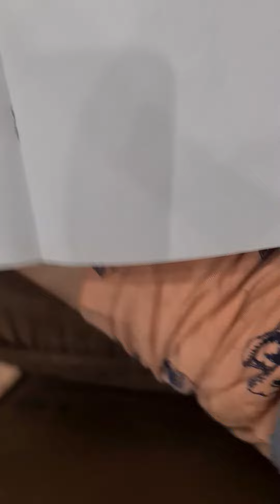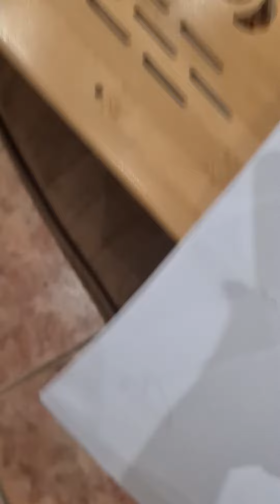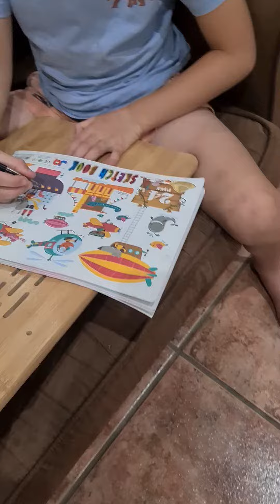My friend's picture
Sexy Shrek!🤣🤣🤣🤣🤣🤣🤣🤣